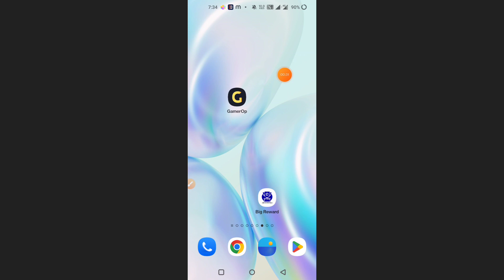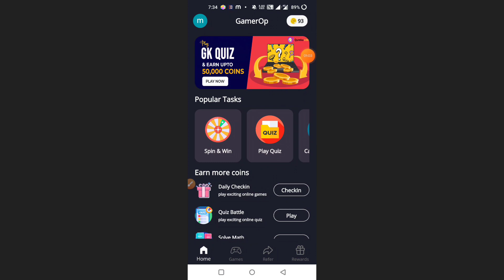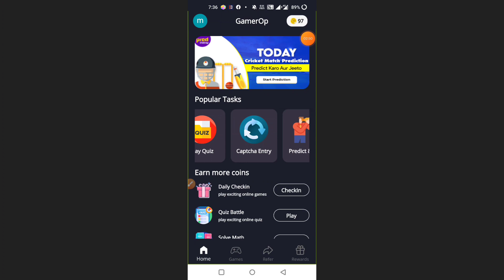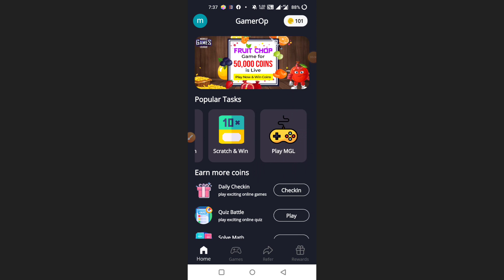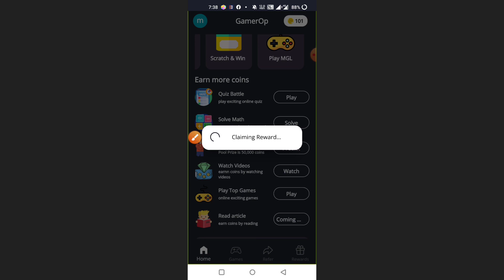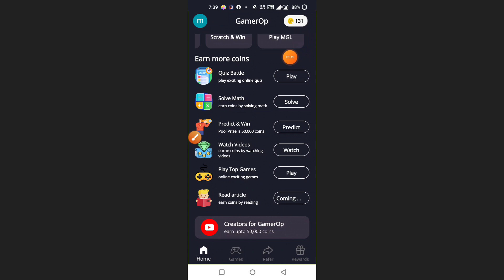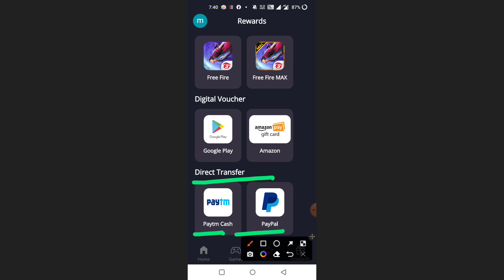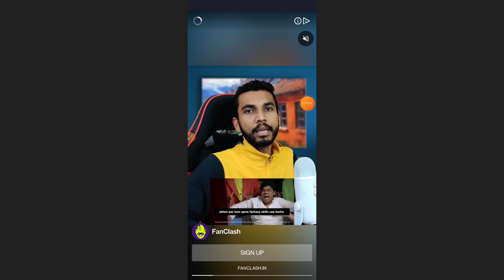Gamer Op App Se Paise Kaise Kamaye !! How To Earn Money From Gamer Op App